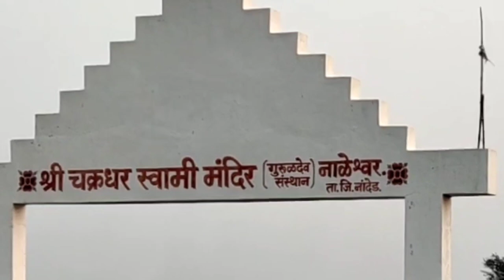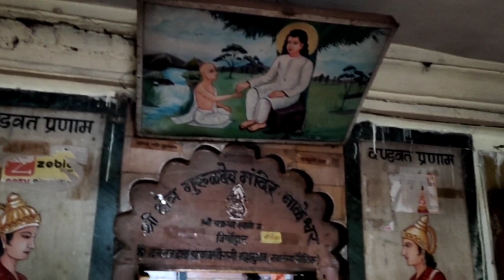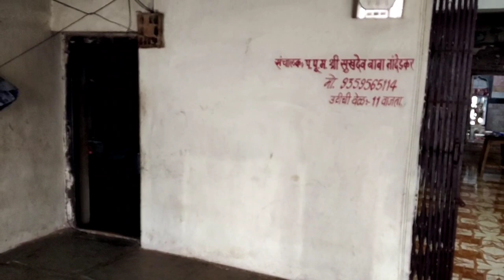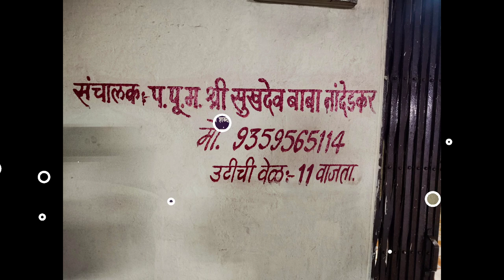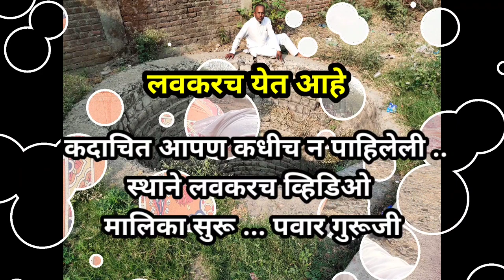श्री क्षेत्र नाळेश्वर | Naleshwar sthan | Prabhakar Pawar | Mahanubhav temple naleshwar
आम्ही आमच्या चैनल वर महानुभाव पंथ स्थान दर्शन,व लीळाचरित्र, भजन , कीर्तन,  प्रवचन, आरती, इ.कार्यक्रम अपलोड करित असतो.

📢📢 असेच नवनवीन व्हिडिओ पाहण्यासाठी आमचा चैंनल सबक्राइब करा 📢📢

🙏🙏आपले अमूल्य सहकार्य व प्रेमासाठी दंडवत प्रणाम 🙏 🙏

 📣📣 संपर्कासाठी .९९२२४१३९४२ 📣📣

🙏 🙏 माझे कोणतेही विडिओ परवांगीशिवाय डाउनलोड किवा आपलोड करू नये .🙏 🙏

1)

2)

3)

4)

5)